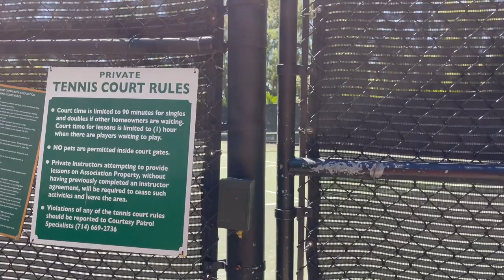Moving to United States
Shahin Khaledan life journey @DREAM-BIGG
How to move to States?
How did I become a professional tennis player?
How to reach your goals in sports
How to apply for US visa through sports
How to get student visa
finding good US colleges